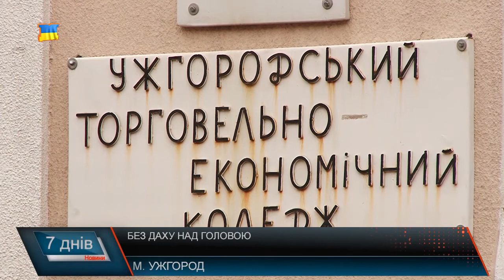Без даху над головою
В Ужгороді близько ста сімей гуртожитку торговельно-економічного коледжу вже більше тижня живуть без даху над головою, в буквальному розумінні цього слова. 7 березня на шостому поверсі будівлі сталась пожежа, в результаті якої поверх згорів вщент, самим пошкодивши дах. Керівництво коледжу каже: намагаються знайти потрібні кошти на відновлення покрівлі, однак наразі говорити про конкретні дати не може, адже навчальний заклад підпорядковується Київському національному торговельно-економічному університету.